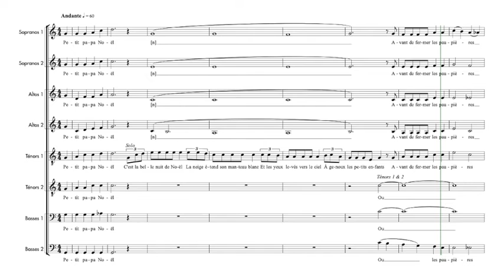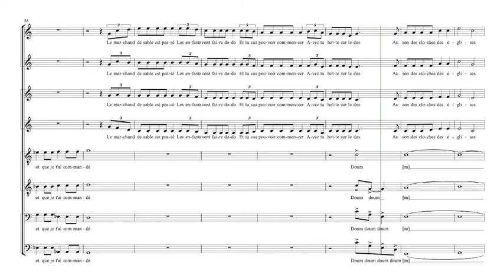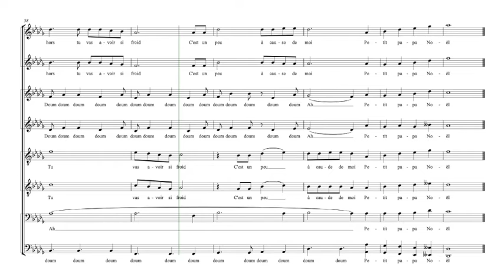Martinet, Henri | Petit Papa Noël | Guide voix Basses 2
Arrangement pour chœur mixte a cappella (SSAATTBB) de Mathias Charton - Réalisation : novembre 2020

Semaine 1 - Séance 1 :
1. Écouter une fois le guide voix tutti et repérer à l’intérieur de la polyphonie votre voix
2. Chanter dans votre tête une fois votre partie en écoutant le guide voix de votre voix
3. Chanter votre partie deux fois en chuchotant en même temps que la diffusion du guide voix de votre voix

Semaine 1 - Séance 2 :
1. Chanter une fois dans votre tête votre partie en écoutant le guide voix de votre voix
2. Chanter deux fois votre partie en chuchotant en même temps que la diffusion du guide voix de votre voix
3. Chanter une fois votre partie à voix haute en même temps que la diffusion du guide voix de votre voix

Semaine 1 - Séance 3 :
1. Chanter une fois votre partie en chuchotant en même temps que la diffusion du guide voix de votre voix
2. Chanter deux fois votre partie à voix haute en même temps que la diffusion du guide voix de votre voix
3. Chanter une fois votre partie à voix haute en même temps que la diffusion du guide voix accompagnement

Semaine 1 - Séance 4 :
1. Chanter deux fois votre partie à voix haute en même temps que la diffusion du guide voix de votre voix
2. Chanter une fois votre partie à voix haute en même temps que la diffusion du guide voix accompagnement
3. Chanter une fois votre partie à voix haute en même temps que la diffusion du guide voix tutti

Semaine 1 - Séance 5 :
1. Chanter une fois votre partie à voix haute en même temps que la diffusion du guide voix de votre voix
2. Chanter une fois votre partie à voix haute en même temps que la diffusion du guide voix accompagnement
3. Chanter deux fois votre partie à voix haute en même temps que la diffusion du guide voix tutti